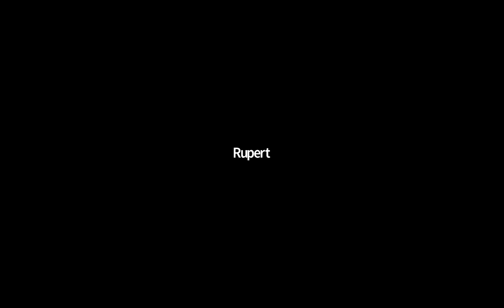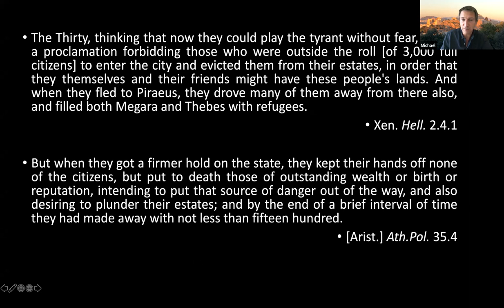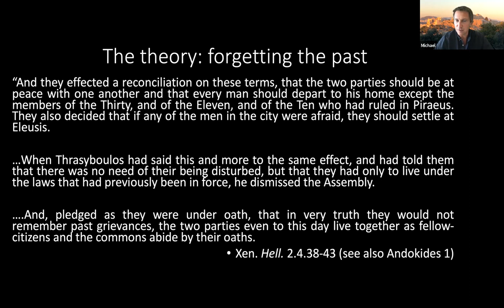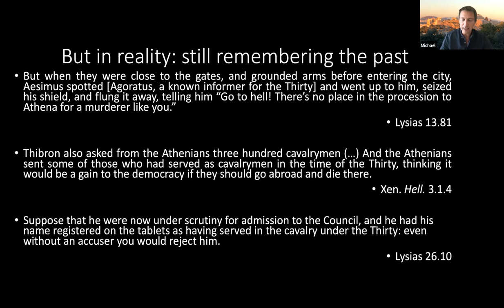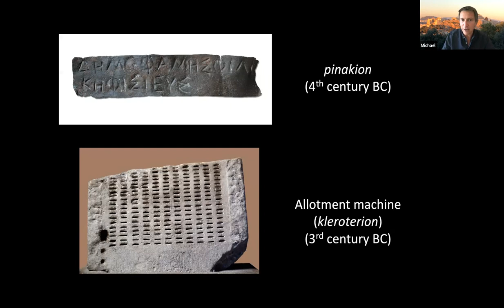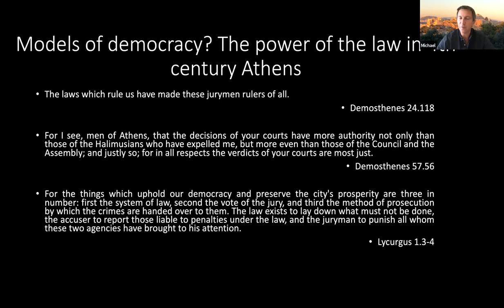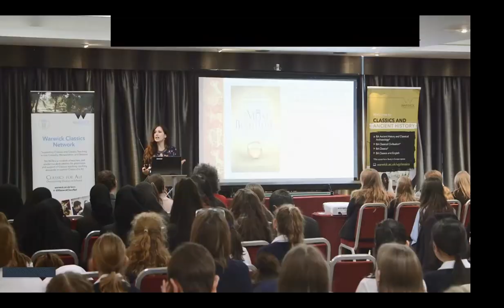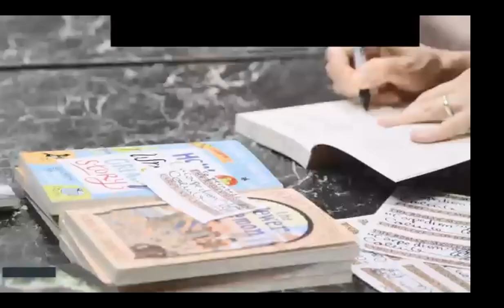Remembering and Forgetting the Past: Athens in 403 BC with Professor Michael Scott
In 403 BC, Athens re-established itself as a democracy, after a brief coup by the 30 Tyrants. The problem that now faced them was this: how to recognise this period in their history as a warning for the future without making too obvious the fact that Athens’ fabled democracy had failed and almost died. How to remember and forget the past, as well as the deeds of the individual citizens - some who had supported oligarchy and some democracy - who now once again had to live cheek by jowl with one another. Their answer was a mix of civic decree, legal reform and sophistic rhetoric, with far reaching consequences for the nature of their democracy over the following century.

This was a Classics for All Lawyers Group event, hosted on Tuesday 8 June 2021.

We apologise that due to a technical error the first two minutes of Rupert's introduction are audio-only. The video resumes at 2:02.